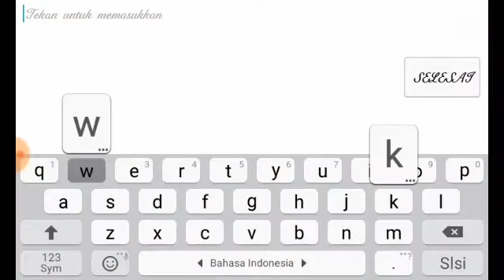MOBILE LEGEND GO! (Masih tutorial nih pakai irithel😂)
Tolong dikondisikan yaa guys😂karena masih pemula pakai irithel ini😂memang agak sulit untuk make heronya ini😂ya jadi dimaklumi ya kalo ga GG mainnya😂.
Terima kasih...